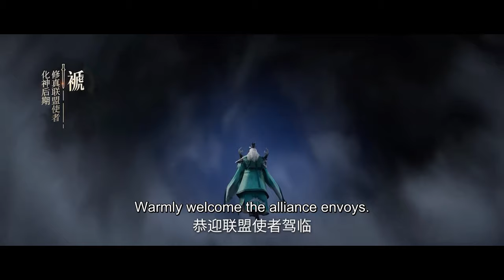✨Renegade Immortal EP 09 [MULTI SUB]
【Synopsis】Adapted from the novel of the same name " Renegade Immortal", it tells the story of Wang Lin, an ordinary teenager in the countryside, who is moved by his heart to cultivate against the immortals, seeking not only longevity but also to get rid of the mole cricket body behind him. He firmly believes that the road is in the people, with mediocre qualifications into the cultivation of the immortal road, through the ups and downs of the storm, with its clever mind, step by step towards the peak, with their own strength, famous cultivation world.